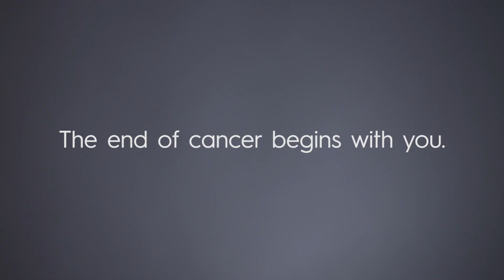Finding Prevention and a Cure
What does the end of breast cancer look like to our researchers? Hear directly from some of our scientists about how we're transforming the way breast cancer is prevented and treated—and how we are bringing an end to this disease.